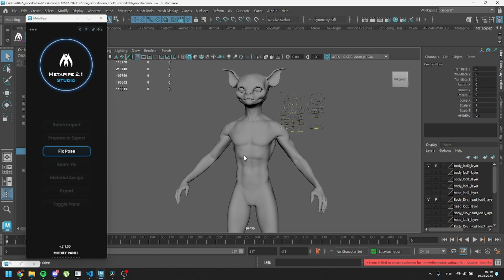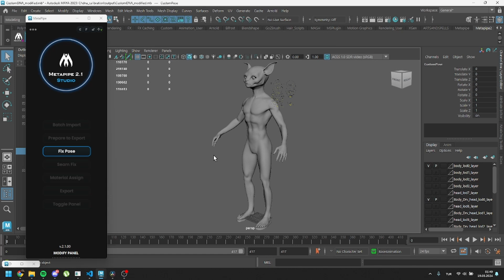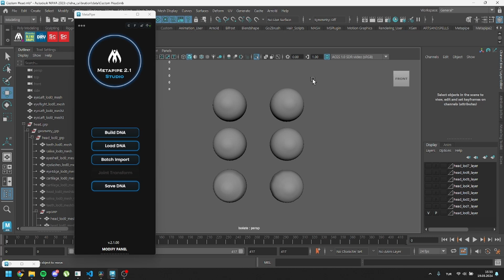All New Features of Metapipe 2.1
Metapipe V2.1 Official Release